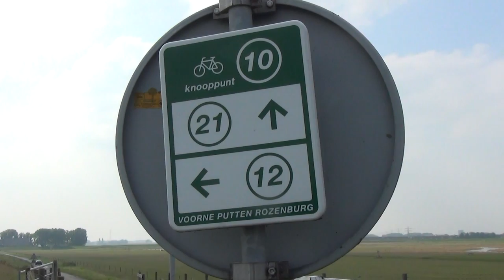Aanleg fietspad langs Spui / Spijkenisse 2014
Waterschap Hollandse Delta is gestart met de aanleg van het fietspad Hekelingen. Het fietspad wordt zo'n 4,5 kilometer lang en is onderdeel van het 'Rondje Putten' waar veel recreatieve fietsers gebruik van kunnen maken.
Het fietspad ligt buitendijks, langs het Spui. Dit tracé loopt vanaf de splitsing Hekelingseweg-Aaldijk tot de splitsing Wolvendijk-Kerkhofdijk in de gemeenten Bernisse en Spijkenisse.
Als bijzondere natuurwaarde zullen bij de uiterwaard twee poelen worden aangelegd die zullen zorgen voor biodiversiteit langs het fietspad. Het fietspad zal in oktober 2014 klaar zijn.